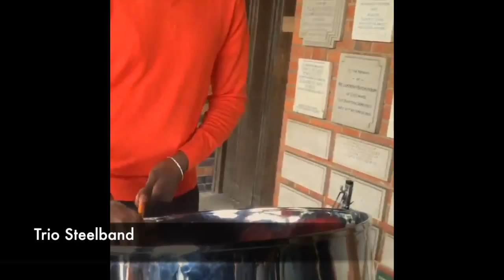Agency Trio Steelband